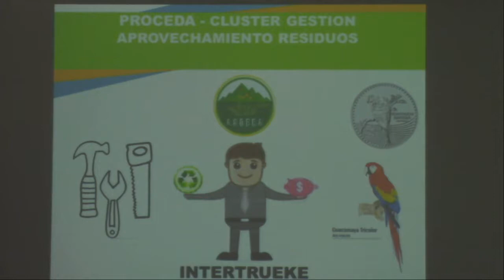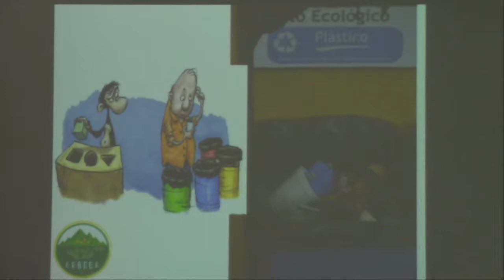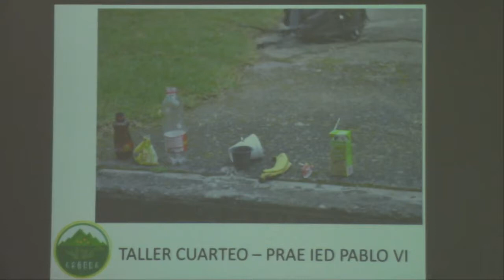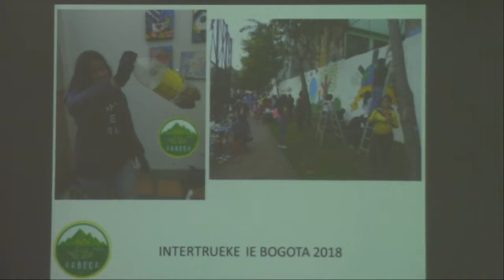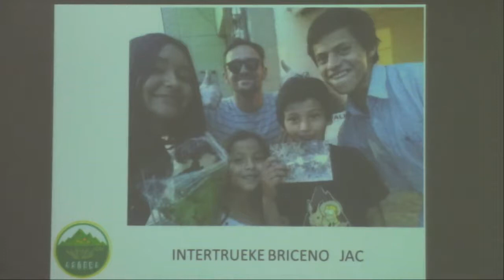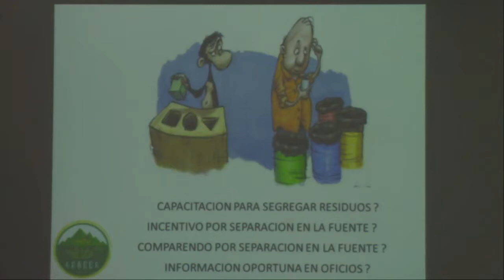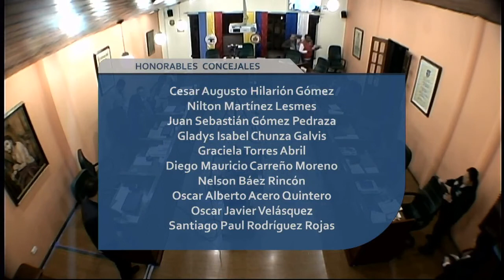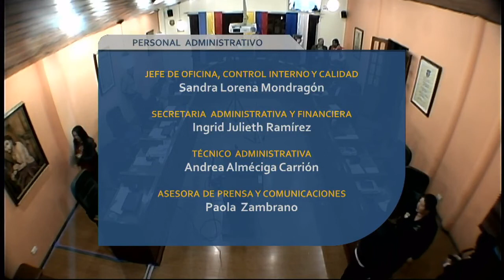SESIÓN ESPECIAL EL CONCEJO DE SOPÓ LO ESCUCHA - FEB. 06 DE 2019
ConcejoMunicipal SesionesOrdinarias PrimerPeriodo | El pasado miércoles 06 de Febrero de 2019, el Concejo Municipal de Sopó realizó la Sesión Especial “El Concejo de Sopó lo Escucha”, espacio de participación ciudadana en donde los asistentes inscritos tuvieron la oportunidad de manifestar sus inquietudes y necesidades.
Durante la sesión, se contó con la intervención de Sebastian Orjuela, joven emprendedor del programa ASOERA quien socializó su gestión realizada durante la vigencia 2018, las dificultades presentadas y la necesidad de continuar fortaleciendo no solo la cultura ambiental en el municipio, sino la búsqueda del reconocimiento del gremio reciclador, tema el cual fue apoyado por el Sr. José Alfonso Alvarado, miembro de este grupo, quien expresó su inconformidad frente a las oportunidades y el trato ante su función.
Por otro lado, el Ingeniero Oscar Rojas, participó en la sesión exponiendo presuntas irregularidades de la Secretaría de  Deportes en temas de contratación.
Otro de los temas debatidos , puesto en conocimiento por el ciudadano José Gustavo Hernández, fue la afectación de los habitantes del sector Centro Alto,  quienes no han podido construir en sus propiedades debido a la declaración por parte de la Secretaría de Planeación en primer lugar, como zona de riesgo  y posteriormente como zona de reserva forestal.
Por su parte, los Concejales coincidieron en el compromiso de la Corporación de  remitir cada una de la problemáticas a los entes encargados, así como de realizar el debido control o seguimiento a los procesos que allí se desarrollen.